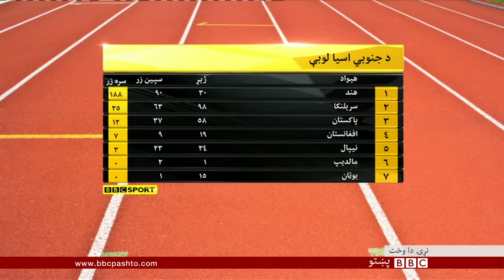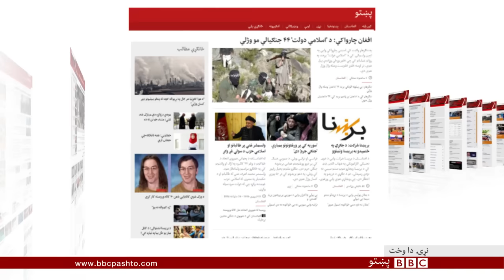BBC Pashto TV Naray Da Wakht 16 February 2016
د افغانستان، سیمې او نړۍ خبري پېښې، شننې، سپورټ، ساینس، ټکنالوژي، روغتیا او ډېر نور زړه پوري مطالب له امان الله عطا سره د بي بي سي پښتو ټلويزيون په نوې نيم ساعته "نړۍ دا وخت" خپرونه کې.